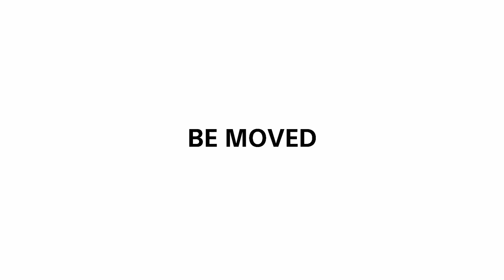Przejazd z Siedliszcza do Dobromyśli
Przejazd z Siedliszcza do Dobromyśli 24 lipca 2016